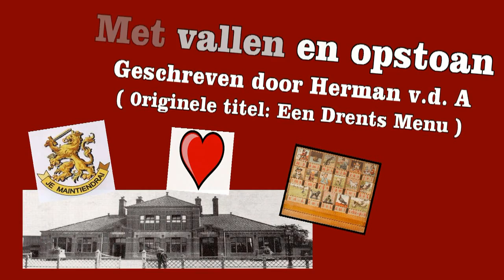Toneelvereniging Kunst Na Arbeid uit Usquert 2014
Toneelvereniging Kunst Na Arbeid uit Usquert, voerde in 2014 de Gronings gesproken Revue in 8 sketches afgewisseld met liedjes, getiteld "Met vallen en opstoan" op. Geschreven door de schrijver Herman van der A. Dit is een videofragment van dit toneelstuk door Toneelvereniging K.N.A. uit Usquert.